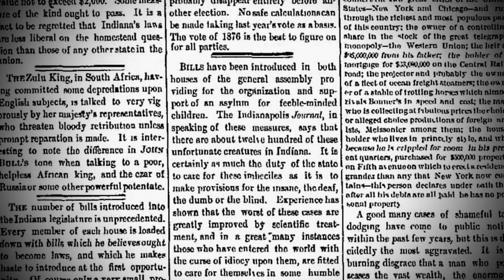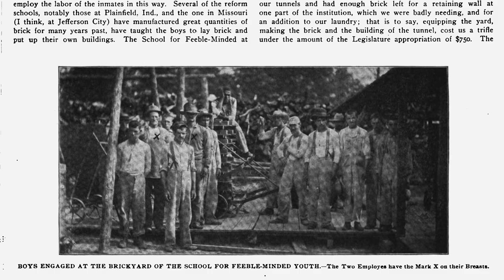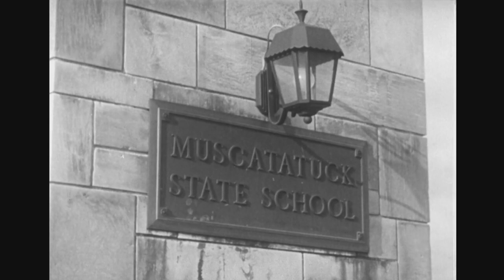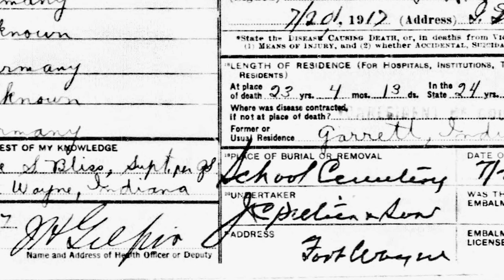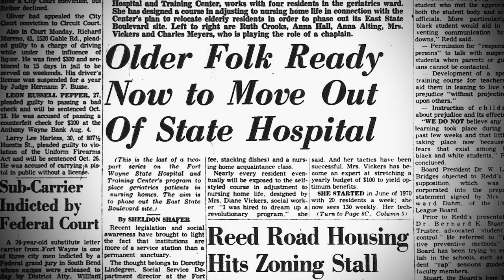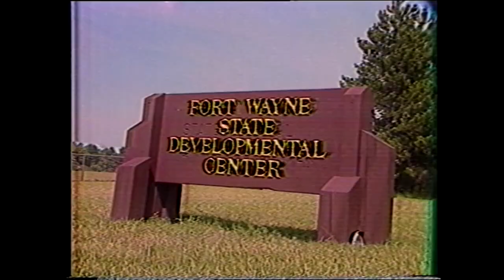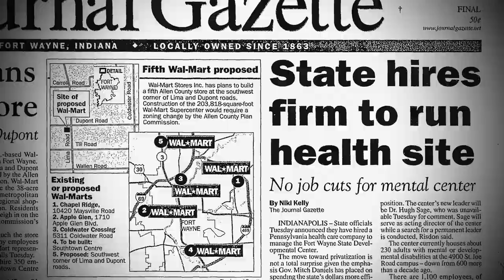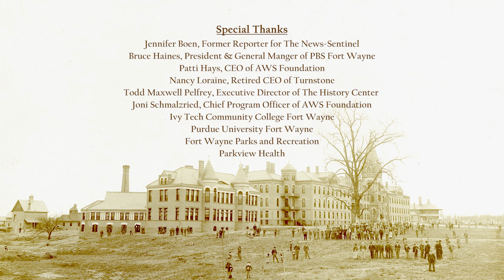The Forgotten | FULL DOCUMENTARY | PBS Fort Wayne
In 1879 Indiana decided to create an institution for children with mental disabilities. In 1890 a brand-new facility dedicated to this cause was opened in Fort Wayne, Indiana. Using interviews, newspaper accounts, and archival photos and videos from these facilities, this 2-hour historical documentary tells the story of these forgotten places, patients and caregivers.

Telly Award Winning Documentary - The Forgotten: A History of the State Developmental Institution in Fort Wayne was made possible by AWS Foundation and by viewers like you, thank you.